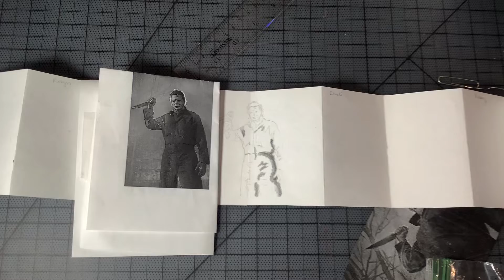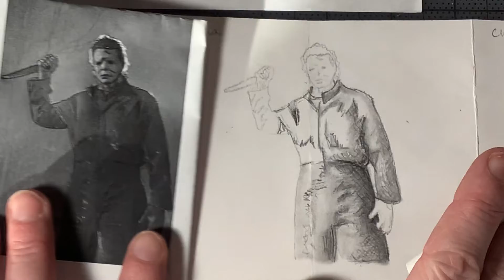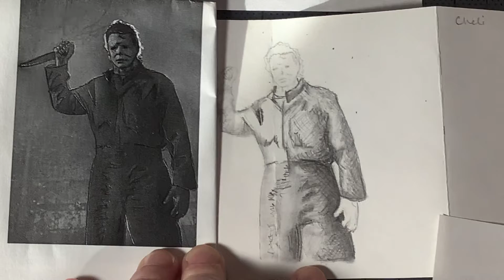Gradient value with graphite 2